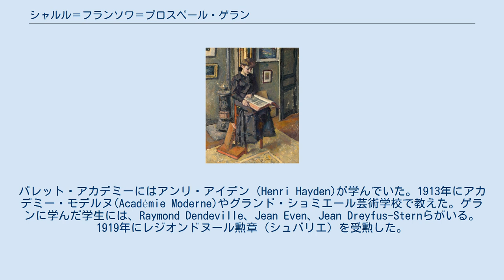シャルル＝フランソワ＝プロスペール・ゲラン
シャルル＝フランソワ＝プロスペール・ゲラン（Charles-François-Prosper Guérin、1875年2月21日 - 1939年3月19日）は、フランスの画家である。
ポスト印象派の画家に数えられる。
グランド・ショミエール芸術学校などの教授を務めた。
 ヨンヌ県のサンスに公証人の息子に生まれた。
パリのエコール・デ・ボザールでギュスターヴ・モローに学んだ。
1910年にロンドンのGrafton Galleriesで開かれた、ポスト印象派を紹介する展覧会に出展し、評論家から好意的な評価を得た。
 1907年から私立の美術学校、パレット・アカデミー(Académie de La Palette)で教えた。
パレット・アカデミーにはアンリ・アイデン（Henri Hayden)が学んでいた。1913年にアカデミー・モデルヌ(Académie Moderne)やグランド・ショミエール芸術学校で教えた。ゲランに学んだ学生には、Raymond Dendeville、Jean Even、Jean Dreyfus-Sternらがいる。 1919年にレジオンドヌール勲章（シュバリエ）を受勲した。